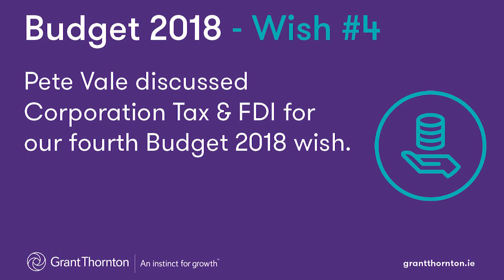Budget 2018 - Wish 4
Pete Vale discussed Corporation Tax & FDI for our fourth Budget 2018 wish.